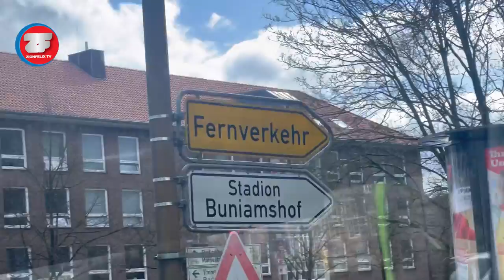First Time Ever Traveling With A €50 Bus And Ferry In Europe… Going To Sweden For The First Time